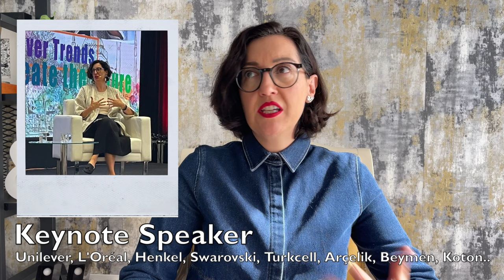About Me | Zehra Elif Taş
Let’s keep in touch:
✔ Instagram, Pinterest, TikTok ▸ zehraeliftas

■ To learn more about me, my keynote speeches and courses, please visit ➨